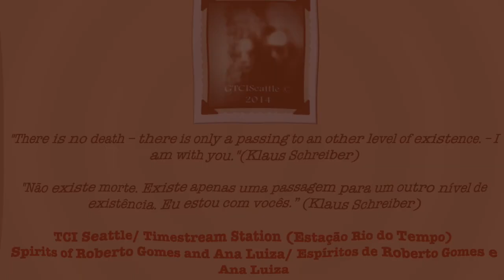SPIRIT IMAGES CAPTURED ON TV (Transimagem/Psicoimagenes/Transimage) RL110 - TCISEATTLE-Simone Santos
ITC images/Transimagens

METHOD: VIDEO LOOP FEEDBACK BY KLAUS SCHREIBER (A PROMINENT TRANSCOMMUNICATOR) ON THE TUBE TV AND THE LED TV USING ONE REGULAR CAMCORDER DOING THE VIDEO LOOP AND AN INFRARED CAMCORDER RECORDING ON THE MOVIE SETTING.